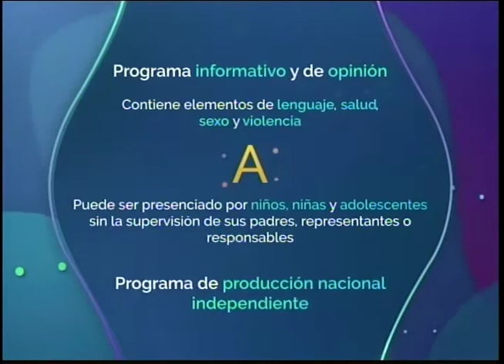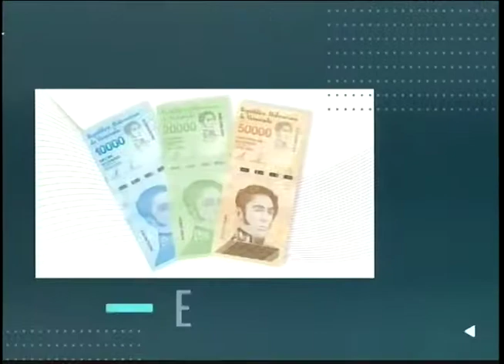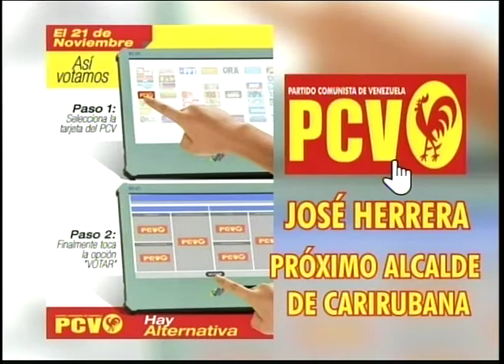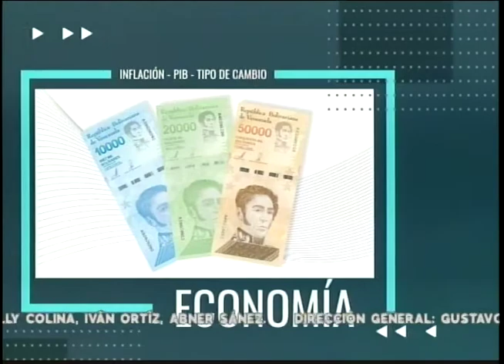PUNTO FIJO DE OPINIÓN 16 11 2021